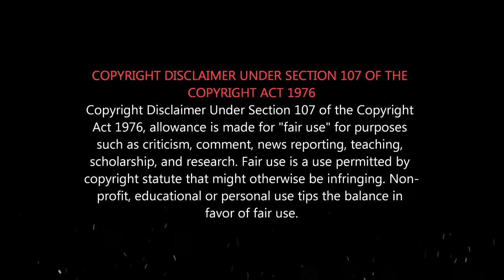வாக்களித்த மக்களுக்கு நன்றி - உருக்கமான சீமான் | Seeman Says Thank you for 17 LAKHS VOTES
வாக்களித்த மக்களுக்கு நன்றி...
தேர்தலுக்கு பிறகு சீமானின் கம்பீர பேச்சு...

AK74 & ஆமைக்கறி
எல்லாமே உண்மையே
இன்னும் 2 வருஷம் தானே ராஜா...